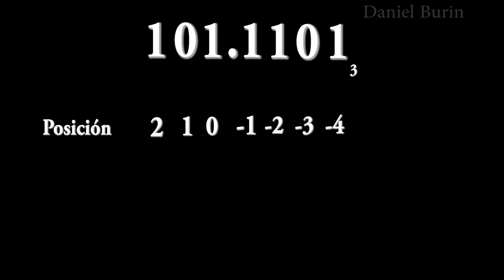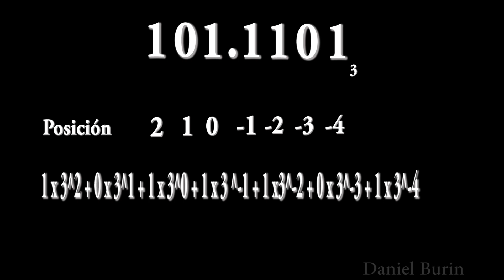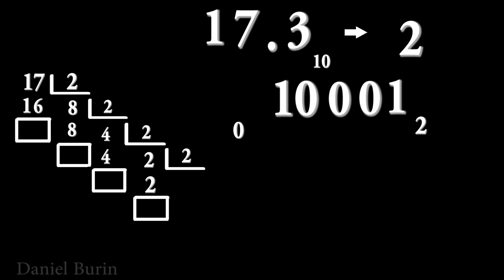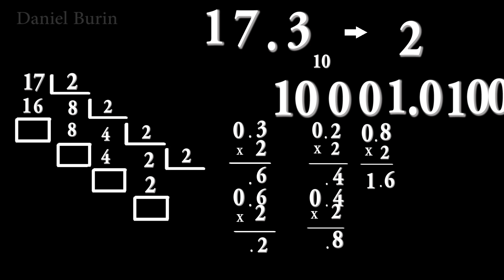Clase01 Conversión de números entre distintas bases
Método de conversión de números entre distintqs bases de sistemas de numeración posicionales, ejemplos detallados. Facultad de Ingeniería - Computación - Estructuras del computador